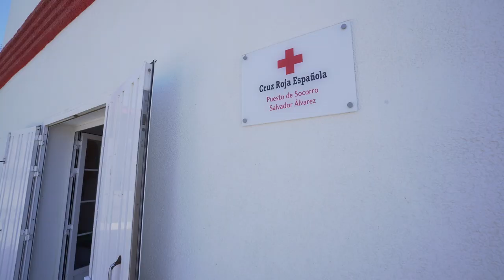La presencia de Cruz Roja en playas frente al COVID-19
Nuestros equipos de salvamento y socorrismo ya están preparados y actuando en más de 250 playas de todo el litoral del país. Más de 2.000 profesionales con el objetivo de ofrecer una atención social adaptada a la situación sanitaria actual frente al COVID19.

Por ello, además de las labores habituales de socorrismo, también realizarán labores de sensibilización sobre las medidas de seguridad que debemos tener en cuenta para no bajar la guardia.